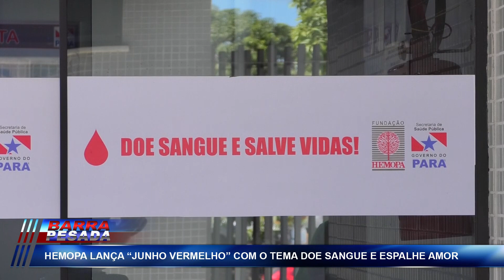Hemopa inicia campanha Junho Vermelho com "Arraiá do Hemopa"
Hemopa promove uma programação especial no mês de junho, com o objetivo de abastecer o banco de sangue